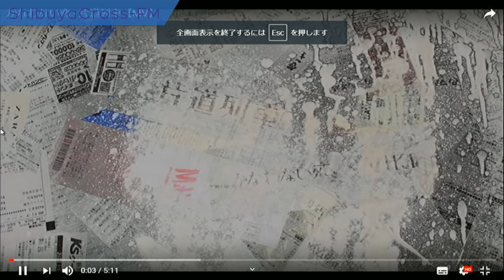【エンタメジャック IN SHIBUYA】2019.02.28放送分 MC 藤巻勇気 徳田雄太 ゲスト mieko(かなわない恋）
藤巻勇気